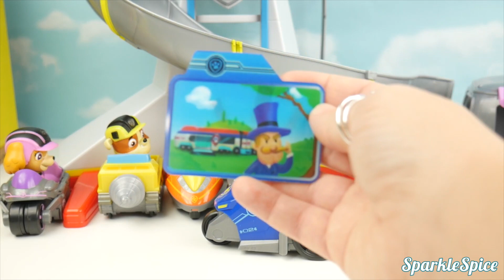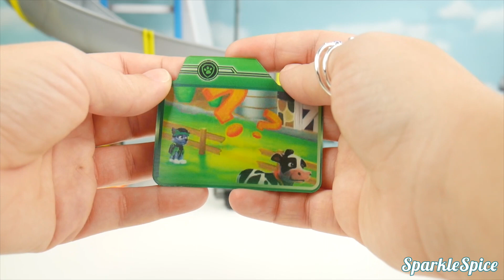Wrong Heads, Baby, Paw Patrol Boss Baby Skye Chase Trolls Finger Family Nursery Rhymes Song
Sparkle Spice is a channel where we make learning videos for kids and toddlers, open surprise toys for kids, and have toy reviews.